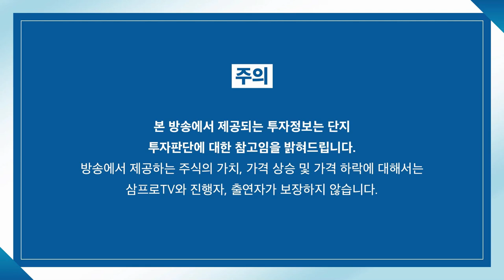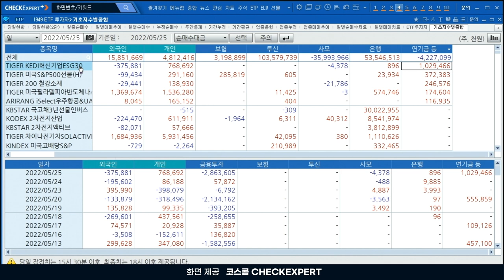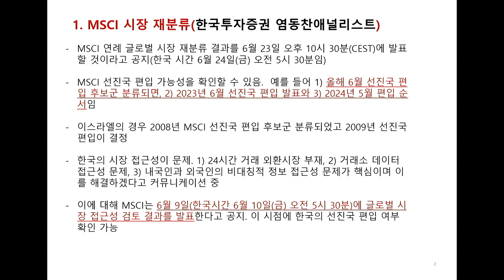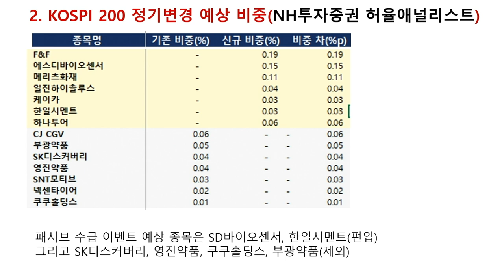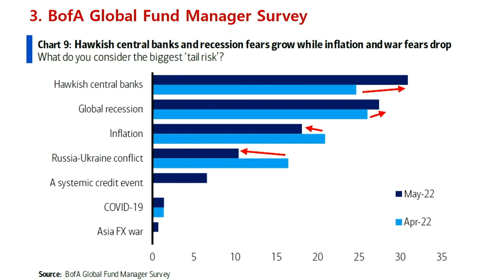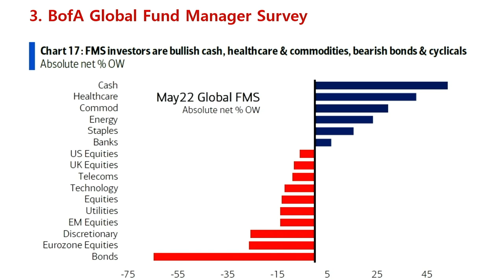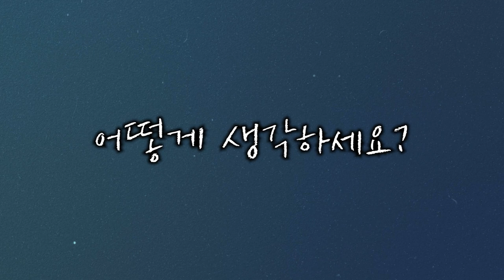[ETF 마켓워치] MSCI, 글로벌 시장 재분류.. 우리나라 선진국 지수 들어갈까? f.삼성자산운용 최창규 본부장